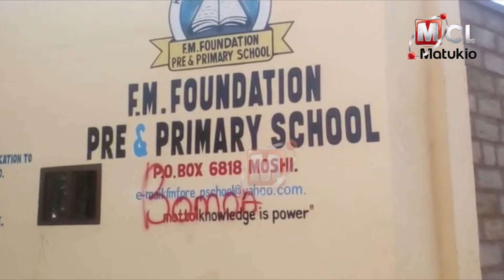MCL MATUKIO SEPT 19, 2017: BULEMBO AGEUKA TENA; DIAMOND ALIKOROGA KWA ZARI